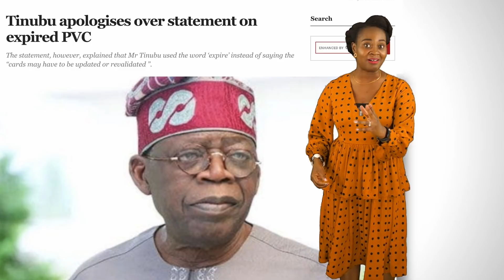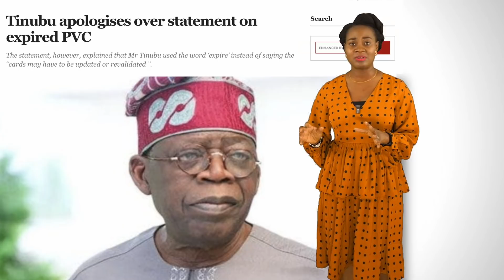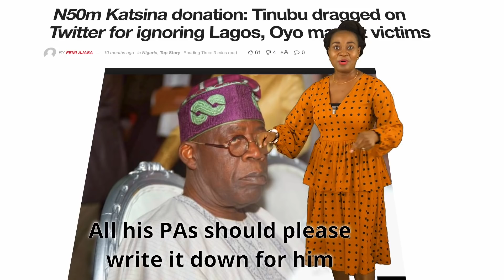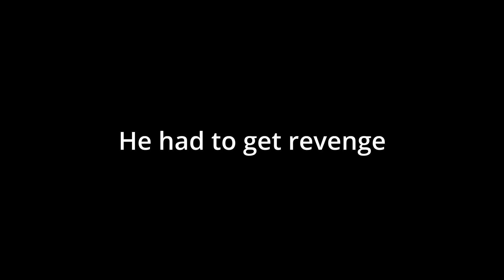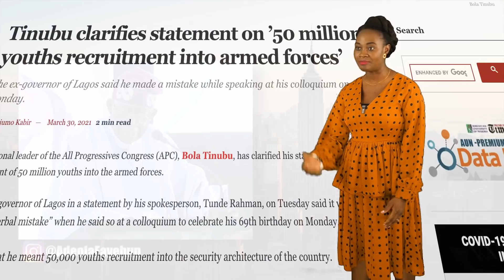Presidency: Tinubu To Recruit 50 Million Youths Into The Army, Feed Them Cassava & Corn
Tinubu to run for office
Tinubu to run for president
Elections in Nigeria
How Tinubu can become president
Bola Ahmed Adekunle Tinubu
Bola Tinubu President
 2023 Nigerian presidential election